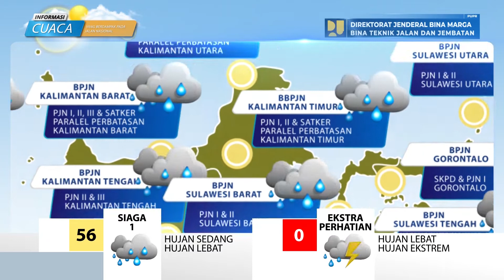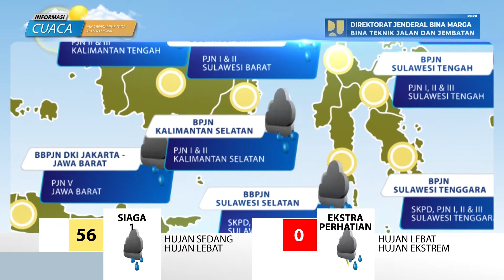Prediksi Cuaca Berdampak Pada Jalan Nasional Tanggal 19 September 2022